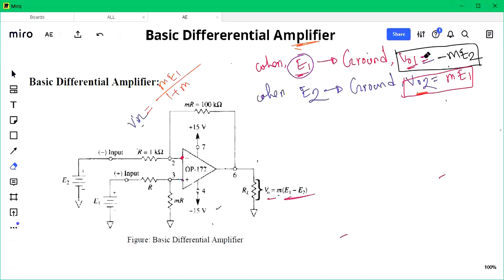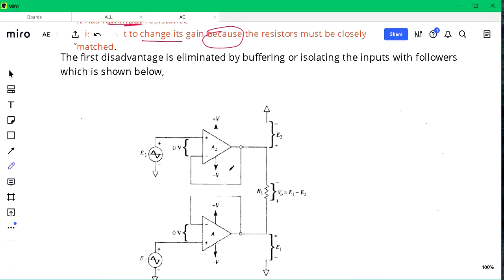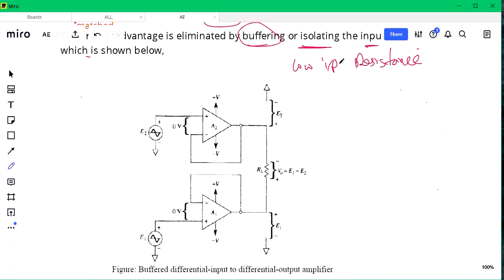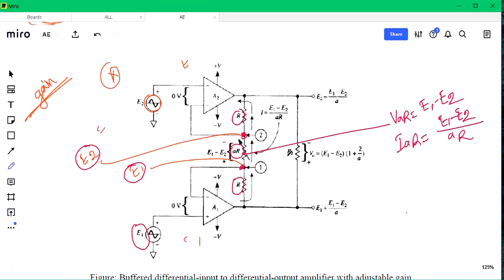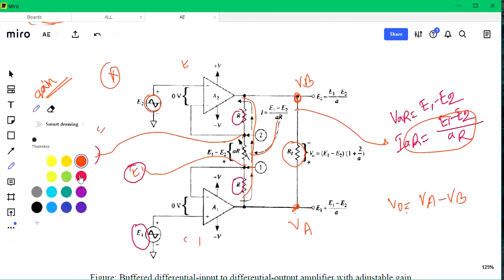Basic Differential Amplifier